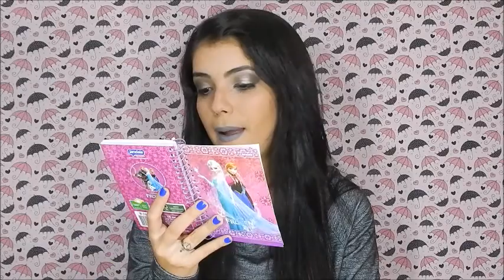50 FATOS SOBRE MIM | Por Sara Jeovanna .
hellooo amores, hoje vim trazer 50 fatos sobre mim, onde conto alguns acontecimentos engraçados da minha vida e mais, espero que gostem ;D

vejam em HD ( 480p ou 720p )
SNAP - sarajeo